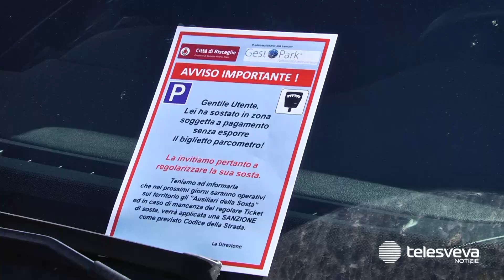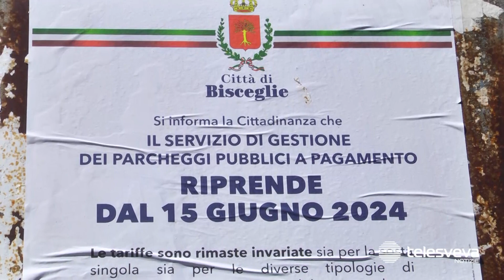Strisce blu da oggi attive a Bisceglie, le perplessità della consigliera di opposizione Preziosa